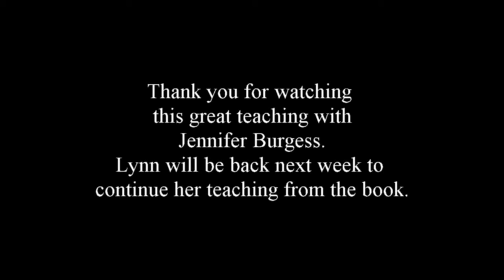shattering strongholds jennifer #2 movie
Shattering Your Strongholds Bible study - with Jennifer Burgess teaching #2